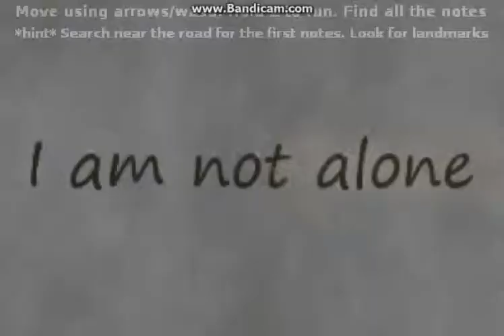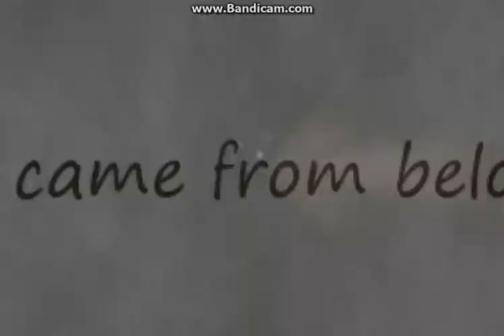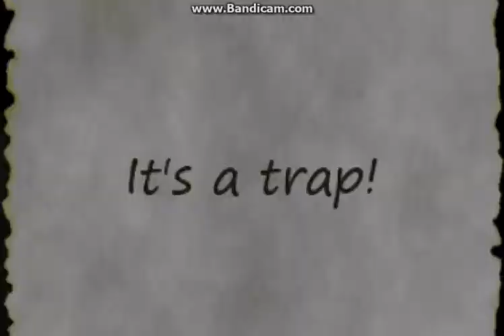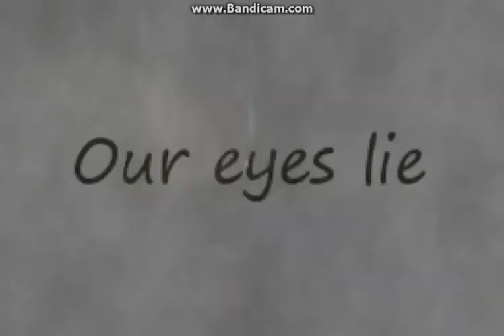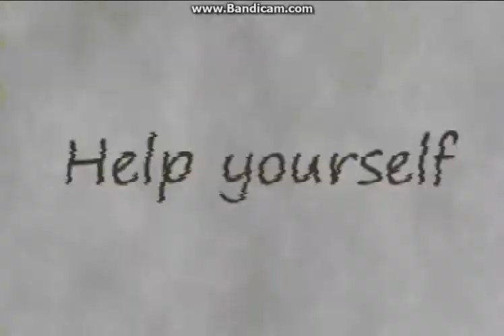Derp Till Dawn!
This is my first horror game!
(sorry this video is so laggy!old computer)